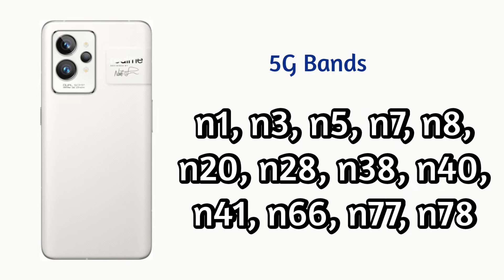Realme GT 2 Pro 5G Bands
In This Video I Have Told You How Many 5G Bands Available In Realme GT 2 Pro 5G

Topics Covered :
Realme GT 2 Pro 5G 5G Bands
How Many 5G Bands Available In Realme GT 2 Pro 5G
Realme GT 2 Pro 5G Mein Kitna 5G Bands Hai
Realme GT 2 Pro Mein Kitna 5G Bands Hai
Realme GT 2 Pro 5G 5G Bands Kitna Hain